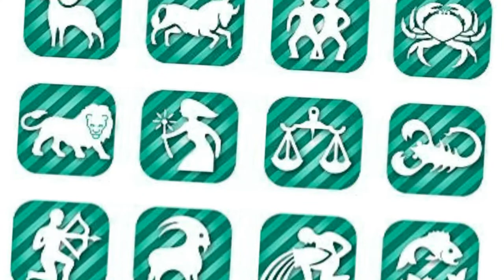girls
concept girl